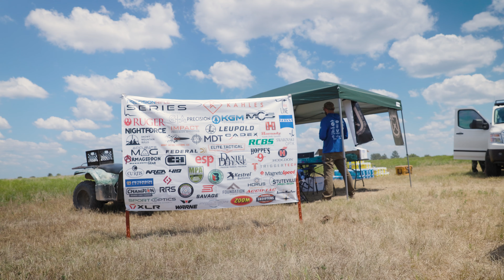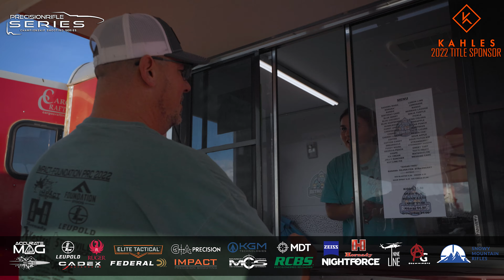PRS 2022 IMPACT FOUNDATION PRECISION RIFLE CHALLENGE, OK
2022 PRS Pro Series match hosted by Impact Precision and Foundation Stocks!